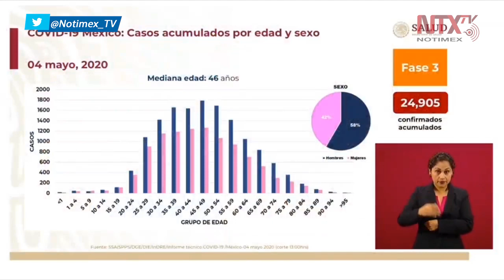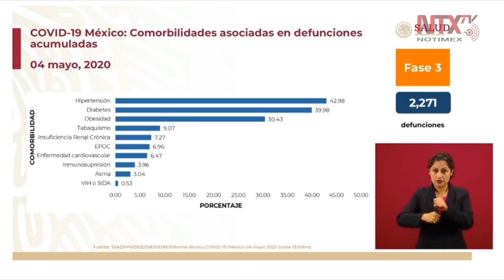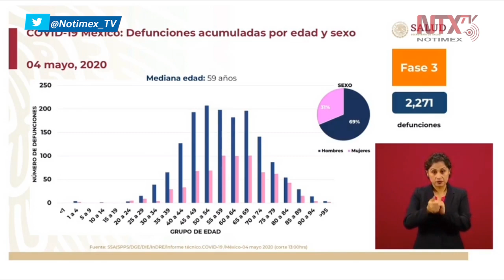El sexo masculino tiene mayor probabilidad de complicaciones por COVID-19: López-Gatell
El subsecretario de Prevención y Promoción de la Salud, Hugo López-Gatell, expuso que existe un predominio mayor en hombres sobre mujeres, «el sexo masculino tiene una mayor probabilidad de complicaciones por COVID19 del 60% sobre las mujeres».